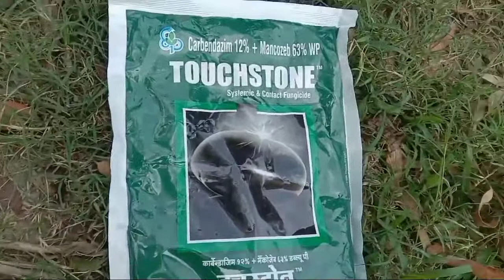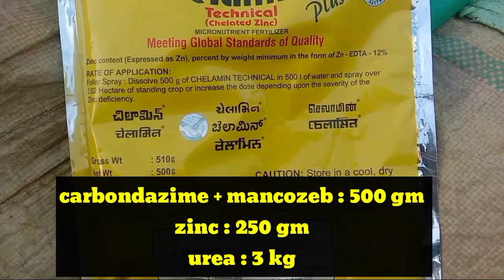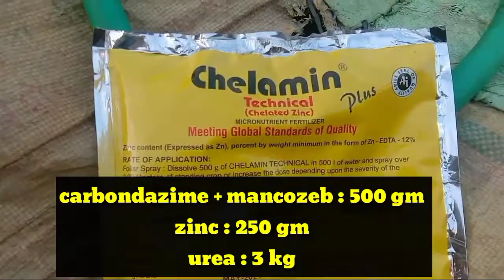गन्ने को रोगों से कैसे बचायें || zinc use in sugarcane || गन्ने को हरा भरा रखने का तरीक़ा